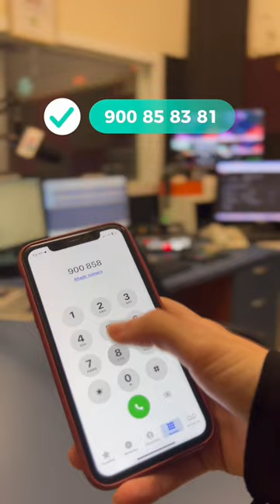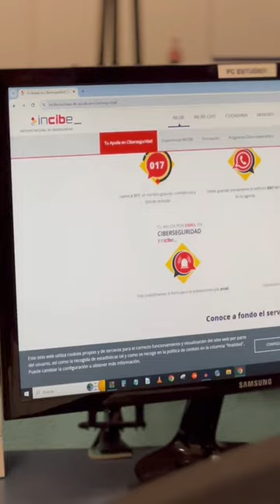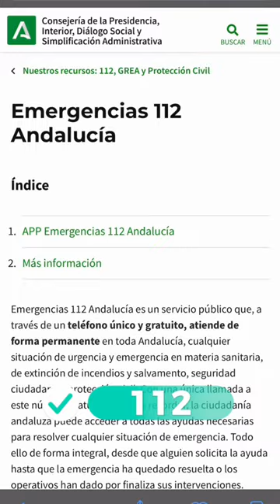Números de teléfono esenciales para personas mayores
📱¿Te sabes estos números de teléfonos útiles para personas mayores? Hoy hacemos nuestra compañera Blanca hace un repaso a los números que debes guardar en la agenda  de tu móvil
- 112: emergencias
-  017: seguridad informática y de móviles
-  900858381: información a mayores en Andalucía

Esta iniciativa se desarrolla en el marco del proyecto Mayores+, financiado por la Unión Europea - Fondos NextGenerationEU, Ministerio de Derechos Sociales, Consumo y Agenda 2030 a través de una convocatoria de subvenciones de la Junta de Andalucía.